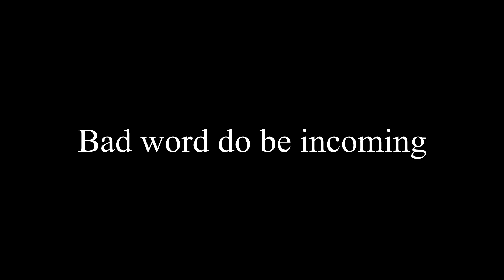Geometry Dash - Crazy II 100% - Insane Demon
Sorry about the bad word luv u all, POG!

IGN: WolfChez (GD)
I don't use any other social media really :)

Attempts - 1368
Record Before completion -  96% x 2
Enjoyment- 9/10 Amazing
Difficulty- Insane Demon 10 stars